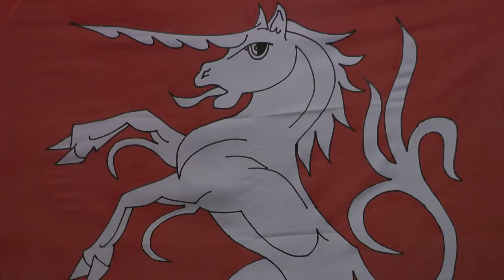Gmünder Fahnenschwinger bemalen ihre Fahnen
In diesem Film sieht man einige Gmünder Fahnenschwinger, wie sie ihre Fahnen bemalen.
Ein Video Film von Gerhard Schiff - Filmclub Gamundia Schwäbisch Gmünd
Format AVCHD 1920/1080